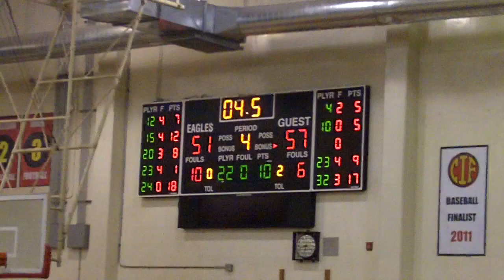poly girls beat etiwanda state 2013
Good game by both teams. It was closer than the score but Poly closed out very well and made some late free throws that made the difference in Etiwanda getting back into it late